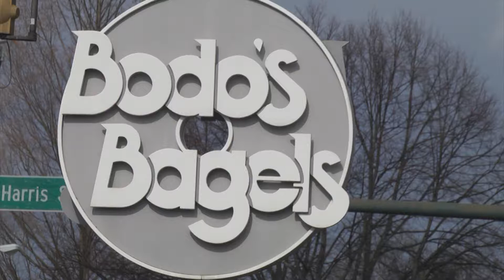Bodo's Bagels Moves to all drive-thru model in wake of COVID-19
All video shot and edited by Carly Kempler.
Script and tracking by Carly Kempler.
This piece was completed as a day turn.